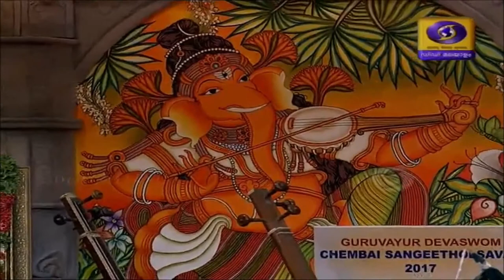CARNATIC INSTRUMENTAL | VIOLIN | T.N. KRISHNAN | VIJIKRISHNAN | KRISHNA NEE BEGANE BARO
TN KRISHNAN
VIJI KRISHNAN
TRIVANDRUM V SURENDRAN
VAIKOM GOPALAKRISHNAN